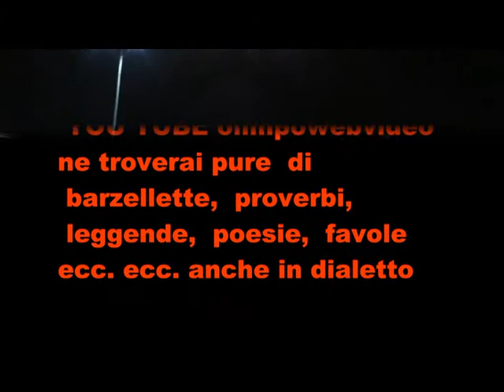5 22 21° Edizione Isola folk 2011 a Paladina Maistrax file 820 10 ° video.wmv